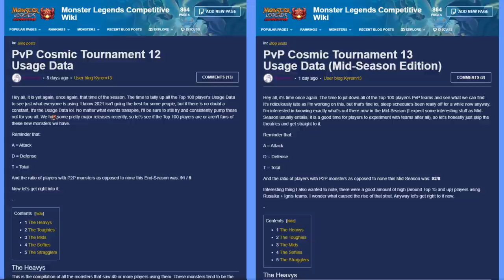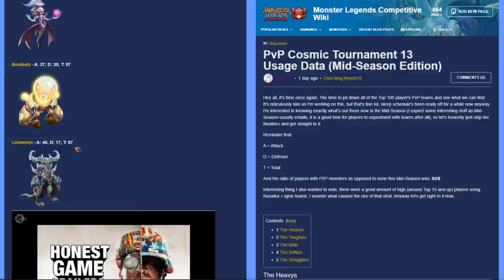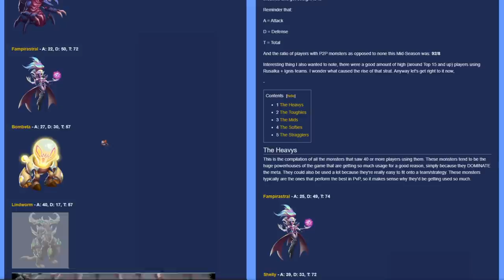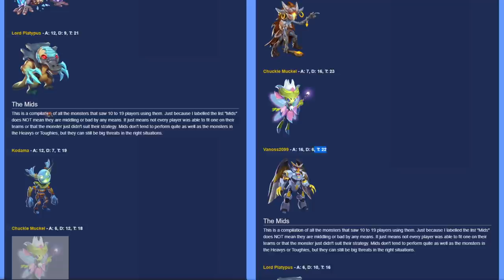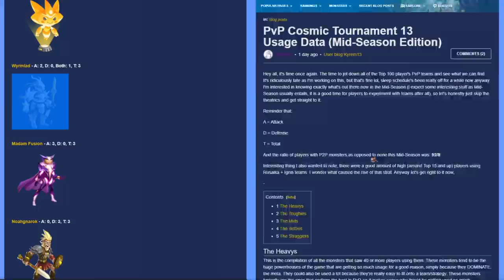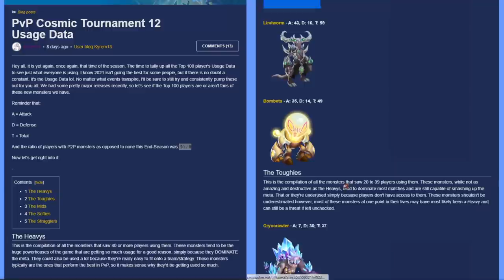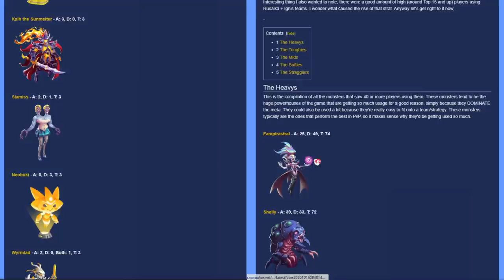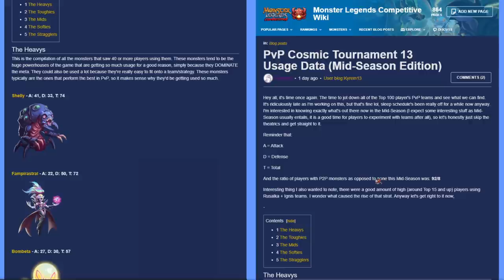BEST COSMICS IN MONSTER LEGENDS COMPARISON FROM PREVIOUS SEASON!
Monster Legends Best Cosmic Monsters! Monster Legends Top Monsters!

Pssssst... would you like to become a member? Get a Badge next to YOUR NAME! Show off with your custom emotes!
YOUTUBE MEMBERS - Thanks for supporting the channel!
Bethany
David
Sherlock Rockantium
Narutoes21
Clocker 123
Unqueue
SD_GAMEZ
Min Quad Do
Noamori Roseman
Warmaster Remntar
Demi
Rommy Hernandez
GabiutoTTV,
Kefnet The Useless
Samuel clements
Liam Conklin
Umbreon Infinite24
Chattu YT
Amina Khalid
gogo
Accumulus Gaming
Chinchilla Gamer